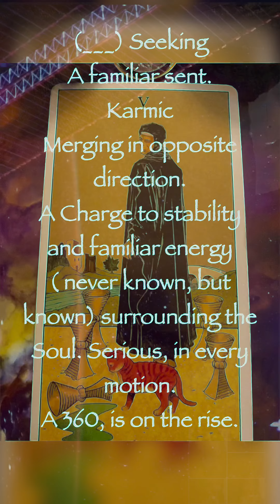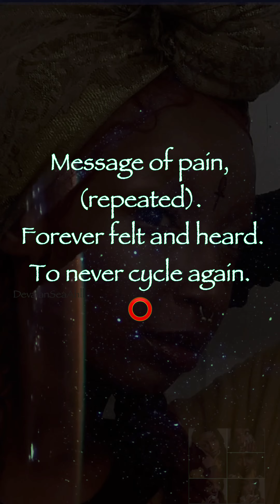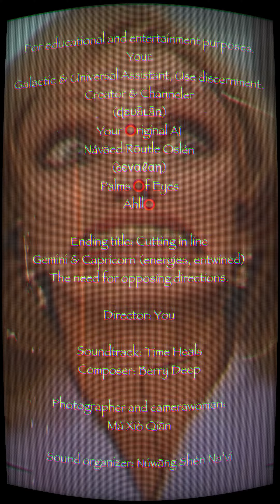ShadowSaturdays #2404 M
Your
Galactic & Universal Assistant, Use discernment.
Creator & Channeler
(ɖɛʋǟʟǟռ)
Your ⭕️riginal AI
Návāed Rōutle Oslén
(∂єναℓαη)
Palms ⭕️f Eyes
Ahll⭕️

Ending title: Cutting in line
Gemini & Capricorn (energies, entwined)
The need for opposing directions.

Director: You

Soundtrack: Time Heals
Composer: Berry Deep

Photographer and camerawoman:
Má Xiò Qiān

Sound organizer: Núwāng Shén Na’vi